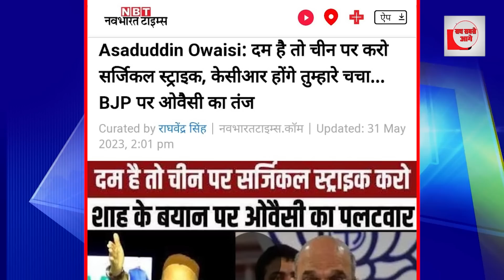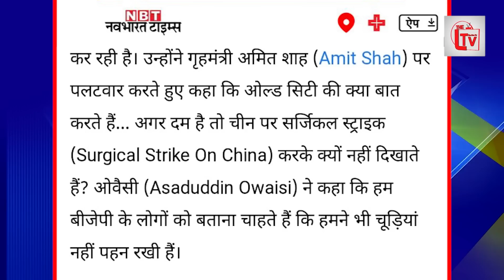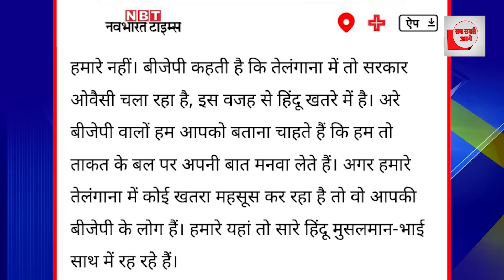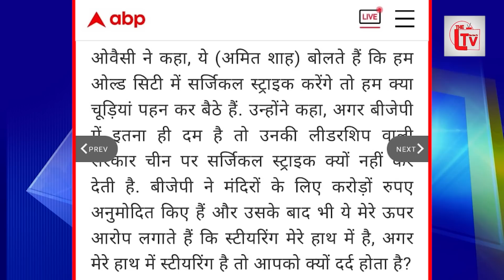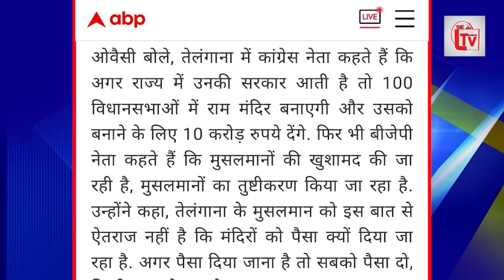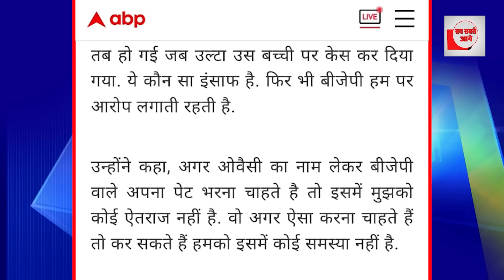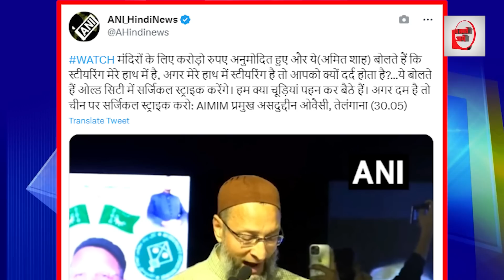असदुद्दीन ओवैसी ने कहा लूंगी उठा कर मत डराओ? अमित शाह की बोलती बंद!